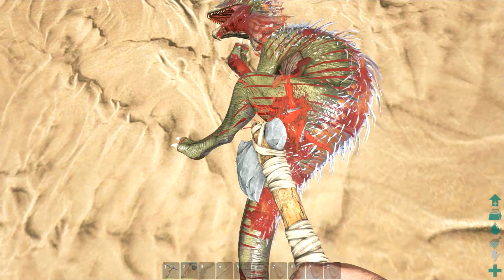ARK: Survival Evolved Gameplay Part 4 - "Best Base Build Spot Ever!" (Season 2)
Welcome to ARK: Survival Evolved, the highly anticipated Open-World, Multiplayer, Survival gameplay we’ve all been craving! Sweet Baby, we just found the best build spot I've seen in this game yet!

Independent developer Studio Wildcard has pulled back the curtains on its Jurassic creation today with the announcement of ARK: Survival Evolved, an open-world dinosaur survival game where players fight for every breath amongst the most ferocious creatures to ever walk the earth. In development for PlayStation 4 computer entertainment system, Xbox One, the all-in-one game and entertainment system from Microsoft, Windows PC, Mac, and Linux, ARK: Survival Evolved will launch on Steam’s Early Access program June 2, 2015, for survivors to begin exploring the vast, formidable environment and its many secrets.

Powered by Unreal Engine 4, ARK: Survival Evolved takes on the survival genre with a unique blend of emergent multiplayer cooperation and competition. Players awake naked and starving on the beach of a mysterious island among a herd of other confused humans. On ARK, they must then hunt, harvest, craft, research technology, and build shelters to protect against scorching days, freezing nights, volatile weather systems, dangerous wildlife, and potential enemies.

Use cunning strategy and tactics to tame and ride the many dinosaurs and other primeval creatures roaming the dynamic, persistent ecosystems across land, sea, air, and even underground. Build your character’s strengths and gain items, skills, and pet creatures using in-depth role-playing systems. Start a tribe with hundreds of other players to survive and dominate competing tribes...and ultimately discover ARK’s true purpose.